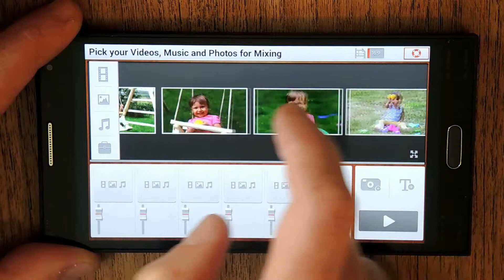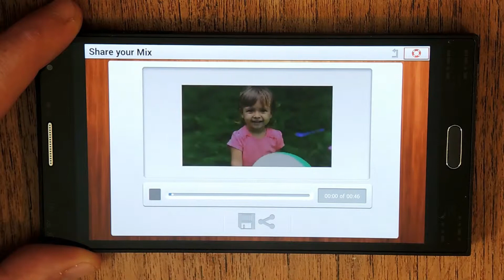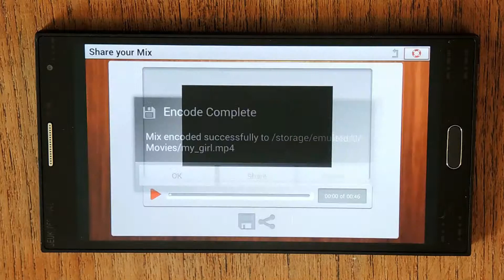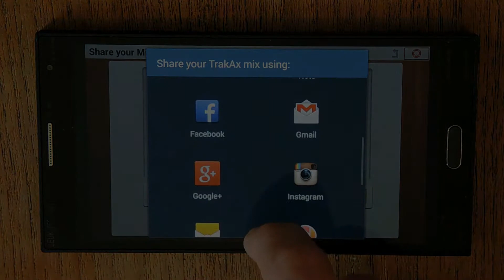アンドロイド用のtrakax です。 (Creating a Simple Mix Japanese Version)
アンドロイド搭載のタッチパネル型のデバイス向けに開発されたtrakaxは、移動中の動画作成への革新的なアプローチです。この製品のフル機能のビデオ・ミキサーを使えば、リアルタイムでHD動画を作ることができ、ボリューム、テンポ、トランジションなども全て、簡単な指先の操作でコントロールすることができます。当製品のマルチ・チャンネル・ミキサーなら、複雑な動画のタイムラインを作るという制約はありません。動画、写真、音楽の間をジャンプして、作るのも見るのもワクワクするような楽しい動画を作ることができるのです。全てをコントロールするのは、あなた。これは、マルチ・タッチのデバイス用に開発された動画編集法なのです。

シンプルにまとめるもよし、クレイジーにするもよし。

trakax は、さまざまなタイプのアンドロイド・ユーザー用に開発されました。素晴らしいビデオを短時間で、簡単に作りたい方もいれば、もっとじっくり取り組みたいユーザーもいるでしょう。そこで、もっと時間をかけて製作したい方の為に、総合的な編集機能を用意しました。全ての編集機能は任意に選ぶことができますから、どこまで使うかは、あなた次第です。

trakax をフルに使ってみたいですか？　詳細なビデオ・チュートリアルを見て、このアプリにある素晴らしい機能の全てを知って下さい。

アンドロイドのスマートホンと、タブレット型コンピューターで使用できます。

主な特徴：
動画、着信音、フォト・スライドショーの作成
写真と動画へのテキストの追加
動画のミックスへの開始と終了クレジットの追加
動画の編集とサイズ変更
アプリ内からの写真撮影
Ken Burns Photo Effectsの使用
スローモーションと早送りの効果
音量を個別に調整
トランジションと効果の使用
詳細なオーディオ・エディター
お使いの電話のギャラリーやSDカードに保存されているメディアの編集とミックス
簡単な使い方 -- 動画、写真、音楽をドラッグ＆ドロップ
HDとハイレゾを含む、ポピュラーなファイルのフォーマットへのエクスポート